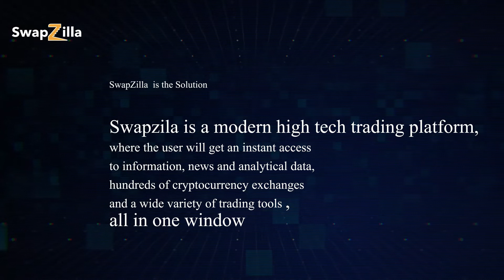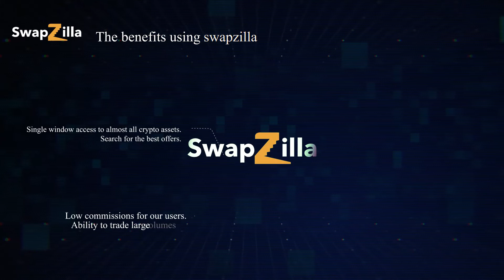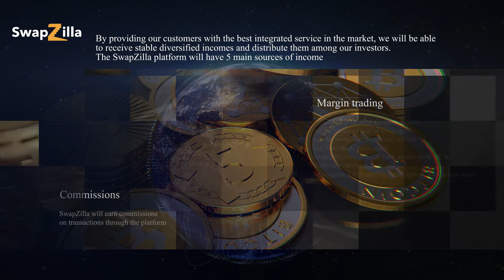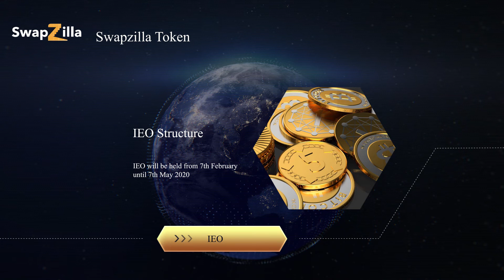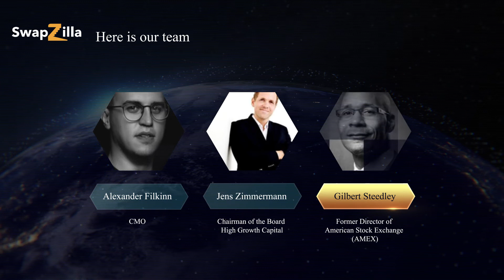SwapZilla - Revolutionizes Crypto Trading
Swapzila is a modern high tech trading platform, where the user will get an instant access to information, news and analytical data, hundreds of cryptocurrency exchanges and a wide variety of trading tools ,all in one window
Forum Username:  Red_Army